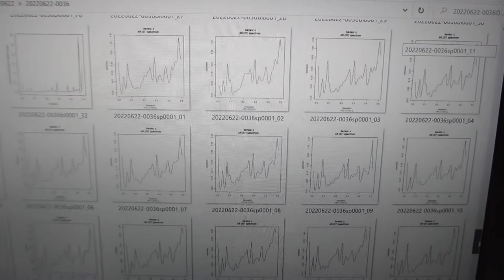超音波の音圧計測・解析・評価技術 Ultrasonic sound pressure measurement, analysis and evaluation technology